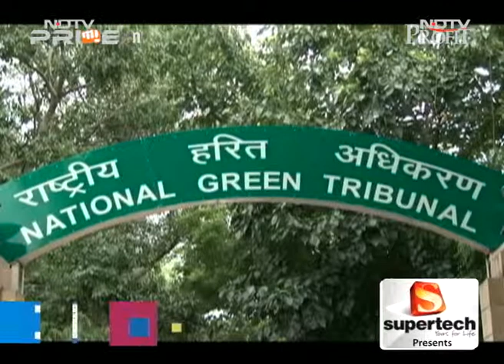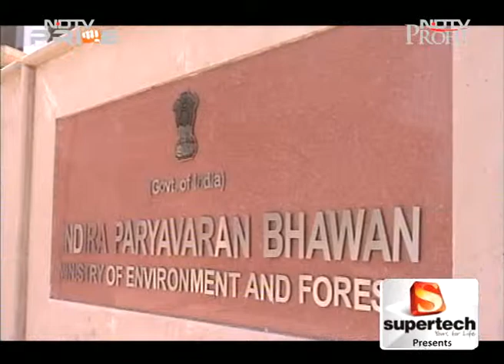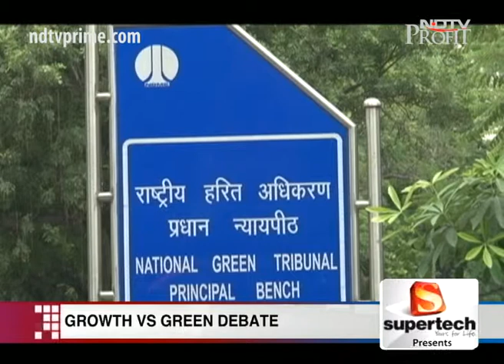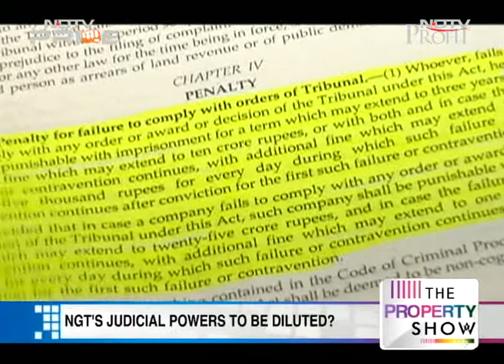National Green Tribunal on government's hit list?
Is the government all set to dilute powers of country's green watchdog, National Green Tribunal, to protect the interest of business? What's really brewing. Oinee tries to delve deep and get the details.